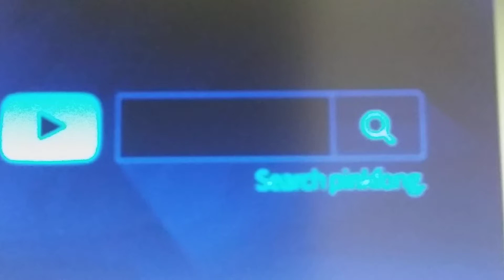Pinkfong in group